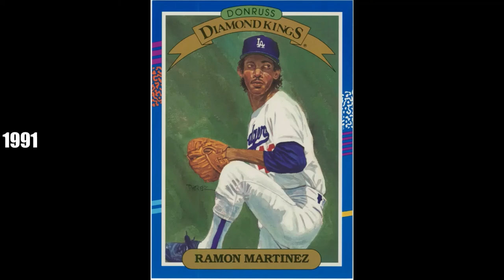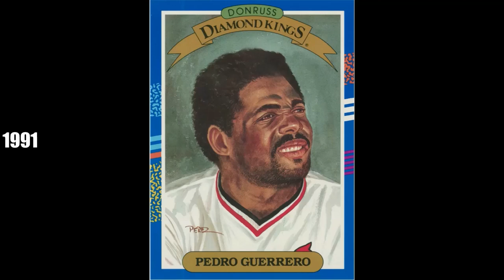Donruss Diamond Kings 1991